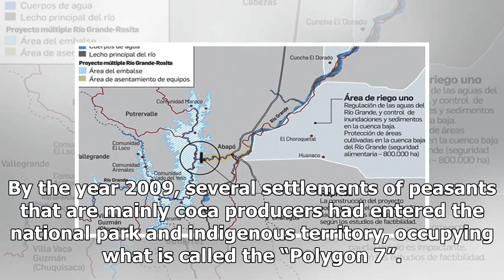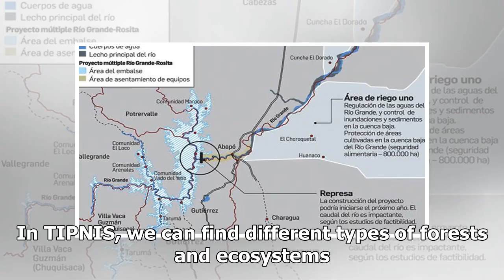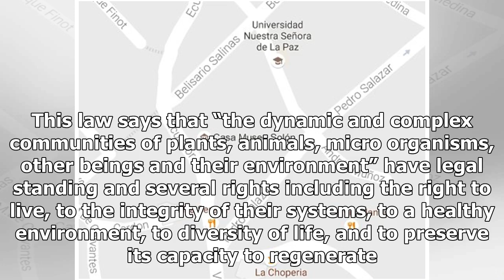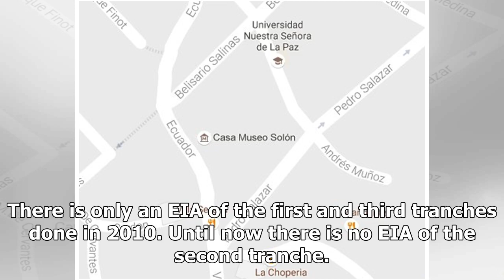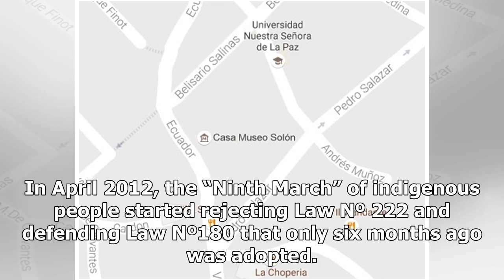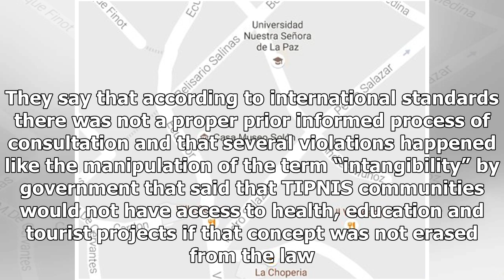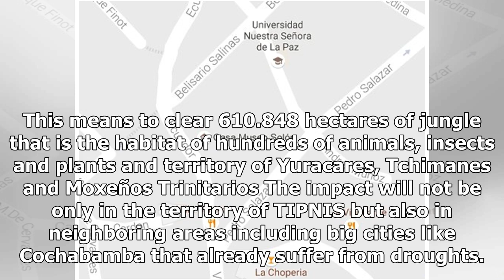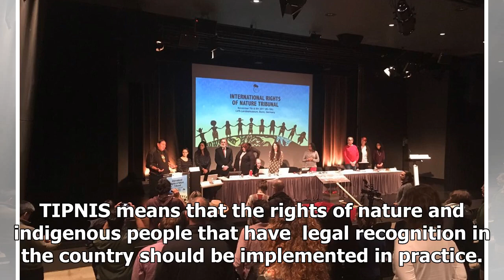Daily News - Tipnis: saga for the rights of nature and indigenous people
Daily News - Daily News - Tipnis: saga for the rights of nature and indigenous people

The story of TIPNIS is a story of dignity, struggle, glory, betrayal, heroism, repression, victory and renewed betrayal against the rights of Mother Earth and of indigenous people. The home TIPNIS is at the same time protected area and indigenous territory in Bolivia. The name TIPNIS stands for Indigenous Territory and National Park Isiboro Secure. Isiboro and Secure are the names of two rivers that limit this land that had originally an extension of 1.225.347 hectares. If TIPNIS would be a coun...